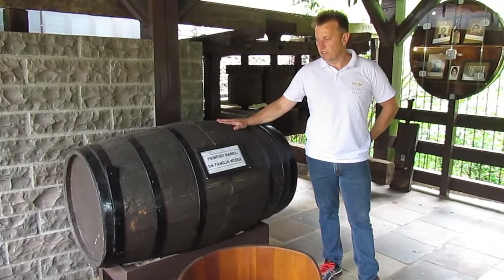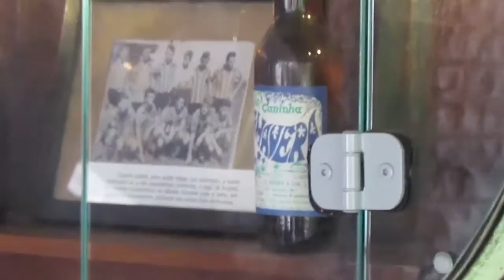Vídeo Cachaça Weber Haus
Visitamos o Alambique da Weber Haus em Ivoti-RS.

Um lugar onde o tradicional e o tecnológico se encontram em harmonia.